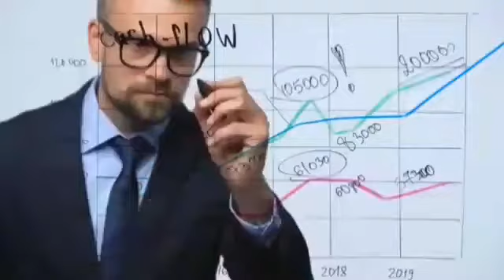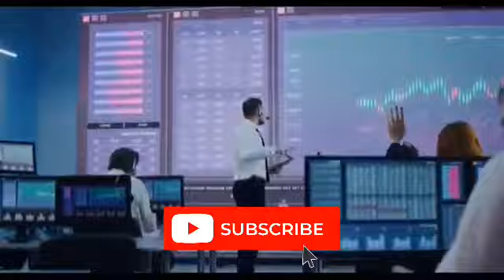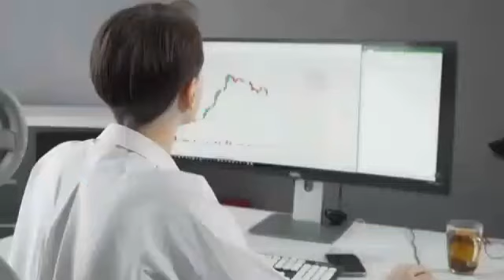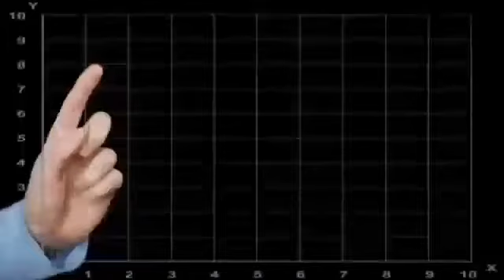big eyes coin review by CoinMarketCap. how BIg eyes crypto will kill shiba Inu. big eye coin listing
When the first meme token launched in 2013, the goal was to inspire humor and laughs in the cryptocurrency market. In those days, Dogecoin
 attracted high numbers and is today rated as the king of meme tokens. However, coins like Shiba Inu (SHIB) and Dogelon Mars (ELON) have skimmed off the meme coin rave, offering an alternative to Dogecoin, in some cases offering more defined utility and use cases.
Today, there's a new kid on the block named Big Eyes Coin (BIG). Big Eyes Coin might become a favorite in the cryptocurrency market on the off chance that facts are anything to go by.

Shiba Inu (SHIB) coin was launched in 2020 and named after the Shiba Inu dog. Since its launch, SHIB has remained an attractive investment for crypto traders worldwide. Shiba Inu (SHIB) is almost as famous as Dogecoin in the cryptocurrency market today and offers real-life u